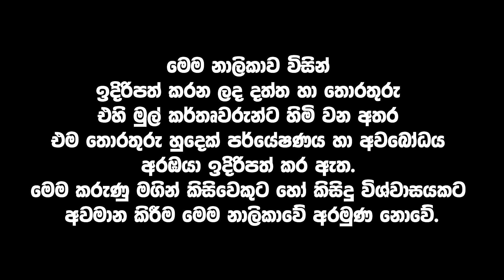ඔබේ සිරුරේ ප්‍රභලම කම්පන කෝෂ අවධි කරගන්න හැටි | ඔබේ බැට්රි බැහැලද ? මෙහෙම චාර්ජ් කරන් බලන්න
අංගම්පොර ගුරු උපදේශක, යෝගාවචර
අසේල ගුණරත්න
ප්‍රාණ ශක්ති භාවනා යෝගාශ්‍රමය
Superhuman Powers | Telepathy
Ancient Sri Lankan Martial Art
Oldest Angam Fighter

Dr. Wickramarachchi
Wickramarachchi WedaMahatha
රාවණ රාජධානිය
Ravana underwater city
Ravana රාවණ_රාජධානිය The_kingdom_of_Rawana රහස්_මන්ත්‍ර#පුස්කො​ළ_පොත
Sigiriya Sri Lanka | SIGIRI Alakamandawa | The kingdom of Rawana
The Mysterious Door of Sigiriya
රාවණ රාජධානිය
Ravana`s palace at sri lanka
Sri Lankan Great king Ravana full Documentary
Thilak Kandegama | තිලක් කන්දේගම l Thilak Kandegama
රාවණ රාජධානිය
Ancient Earth, Alien Earths